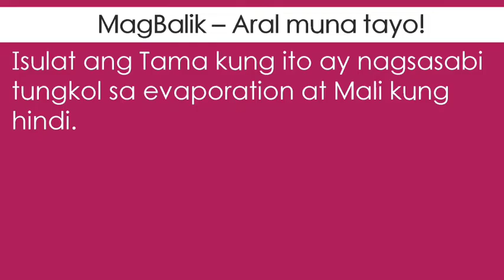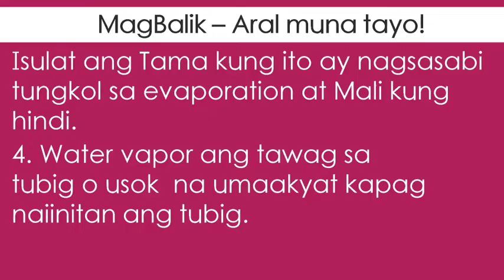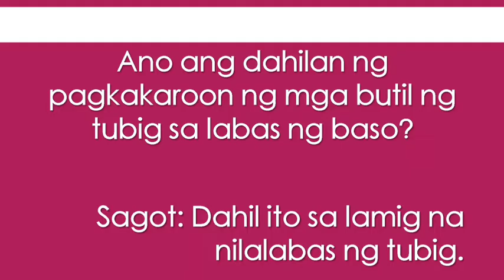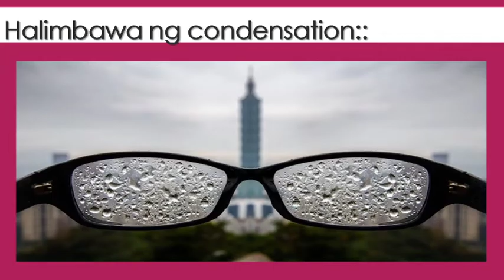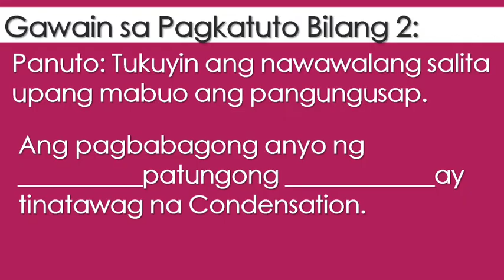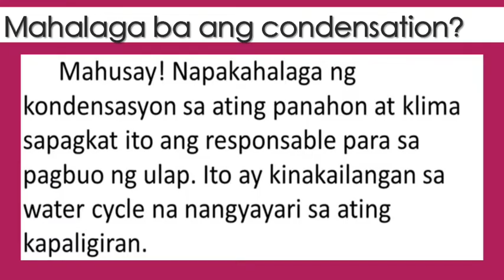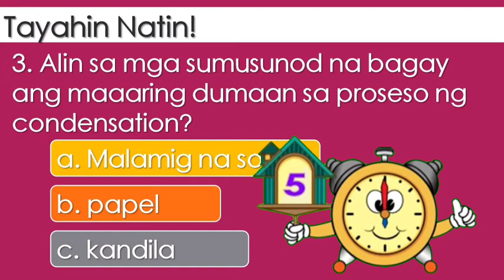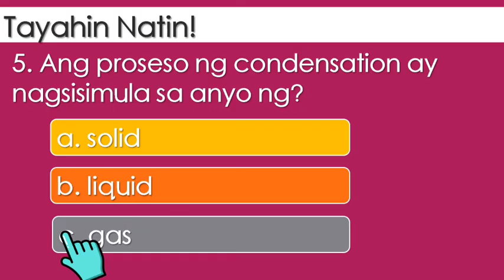QUARTER 1 WEEK 7|SCIENCE 3| PAGBABAGONG ANYO NG GAS